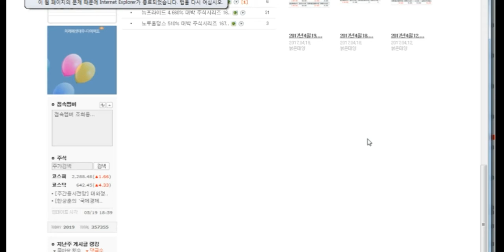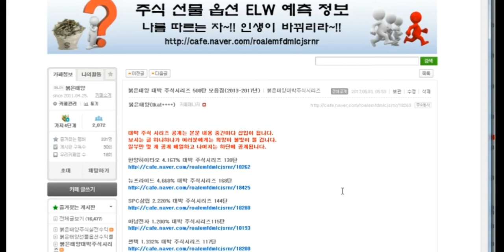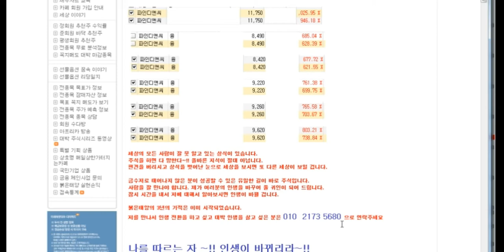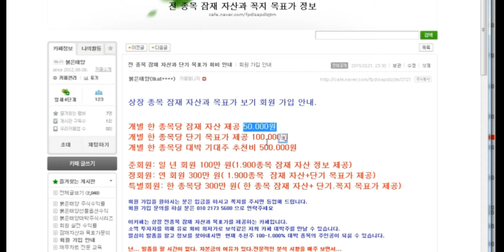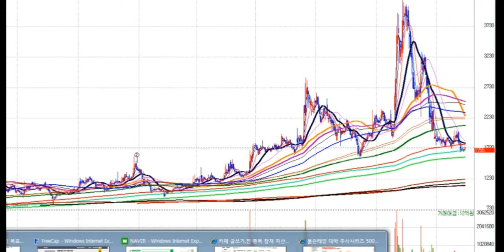대주산업 850% 대박 주식시리즈 181탄